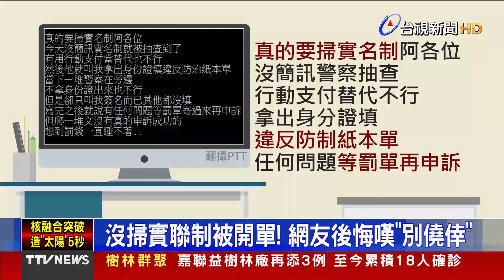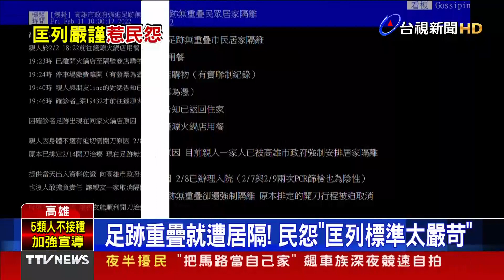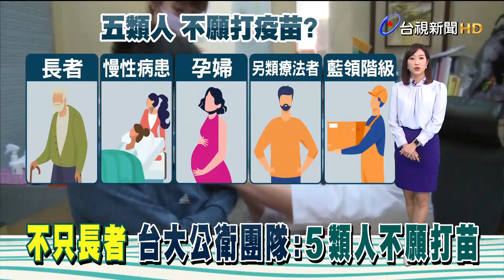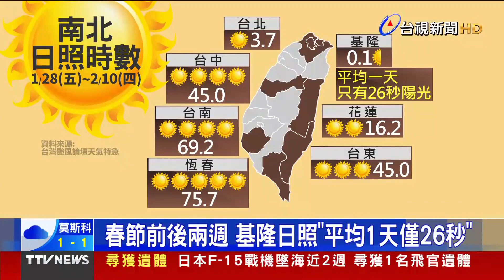沒實聯制罰真的 台南警開出逾3百張罰單【發燒話題】-20220213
(00:00)沒掃實聯制被開單！ 網友後悔嘆「別僥倖」
(01:45)足跡重疊就遭居隔！ 民怨「匡列標準太嚴苛」
(03:38)不只長者 台大公衛團隊：5類人不願打苗
(05:37)春節前後日照總數 基隆0.1hr恆春75.7hr